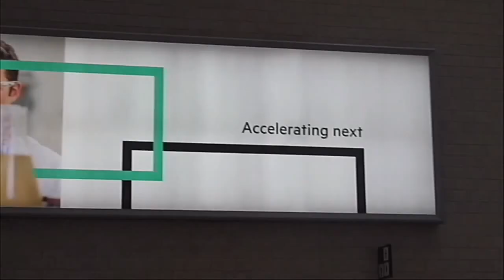Lewis Carr, HPE - HPE Discover 2015 London - HPEDiscover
01. Lewis Carr, HPE, Visits theCUBE!. (00:20)
02. What Work Are You Doing For The Tranformation Of The New HPE. (01:07)
03. Are You An Accelerant. (02:57)
04. How Are You Helping People Operationalize. (03:20)
05. Where Does The Data Go And Where Does HPE Fit In. (05:17)
06. Do You Help Customers With All Of The Challenges. (07:56)
07. What Are Some Of The Cool Things That You've Seen. (10:22)
08. Talk About The Balance Between Organic And Inorganic. (12:34)
09. Talk About The Dynamic Of The New HP And What Makes It Relevant. (16:21)

Accelerating solutions, digitalizing key assets and leveraging data with HPE
by Betsy Amy-Vogt | Dec 2, 2015

“What makes HP so relevant is that we truly understand how to operationalize the underlying IT that has to be leveraged for business,” explained Lewis Carr, senior director of transformation solutions marketing at Hewlett Packard Enterprise Co. (HPE).

Providing data solutions to accelerate business insight

Carr leads a group that manages the portfolio of solutions that HPE is building underneath all transformation center umbrellas.
Speaking with Dave Vellante and John Furrier, cohosts of theCUBE, from the SiliconANGLE Media team, during HPE Discover 2015 at the ExCel event center in London, Carr described how the focus of HPE is on transforming business and accelerating solutions. It is not only providing the insight, but turning it “into a business insight into something that’s going to mean something to you,” Carr said.
Digitalizing key assets to reduce downtime

Carr described the use-case demonstration for digitizing a physical asset that is displayed at the event, where three wind turbines are working outside the ExCel center. As he explained it, the windmills represent expensive capital equipment, and the company needs to make sure they’re up all the time.

Digital monitoring allows the company to predict failures and fix them before the equipment goes down. This reduces costs as the company uses its most expensive resources in a proactive fashion, minimizing or eliminating downtime.

Supporting the customer transition

As HPE works with clients, it aims to work with existing infrastructure, complementing and extending platforms and integrating all other data. Carr discussed how solutions are found rapidly by simultaneous testing of multiple possible solutions to discover what generates the outcome before investing and scaling up.

“Often you don’t know the question until you start looking … you end up going down the rabbit hole and then back out with the right answer,” he said.

Asked to sum up the new HPE and what makes it relevant right now, Carr responded: “It’s not IT for the sake of IT; it’s about leveraging that IT to solve a business problem, and HP truly understands that.”